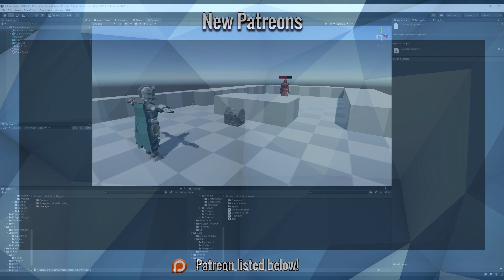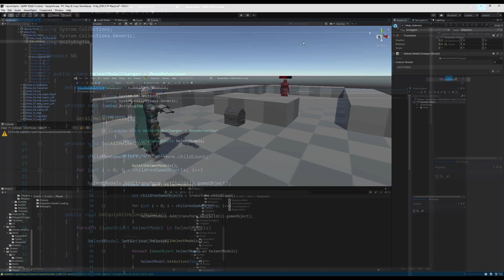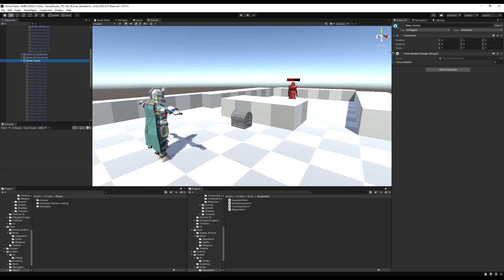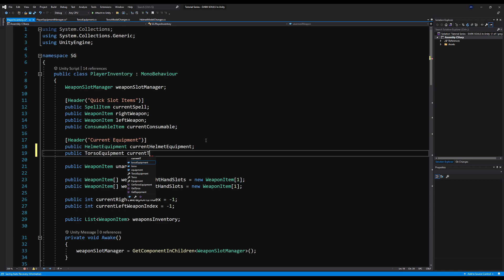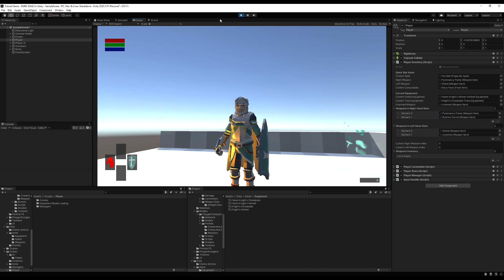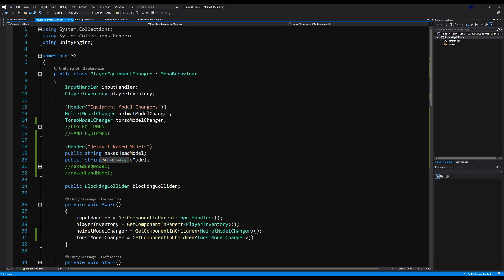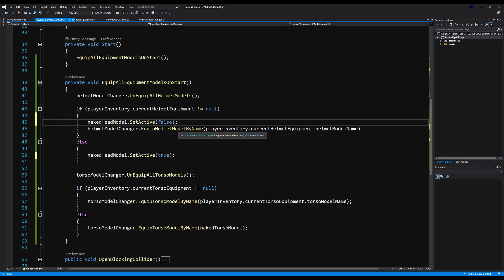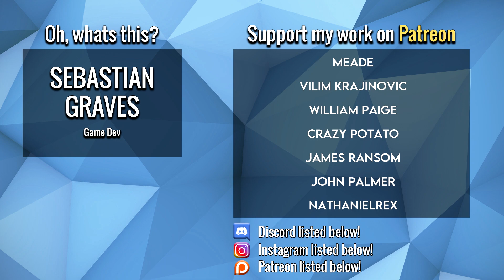Create DARK SOULS in Unity ► EP. 59 TORSO EQUIPMENT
In this episode we give our player the ability to equip torso equipment, as well as set default naked models our player will automatically equip whilst there is no equipment in their inventory.